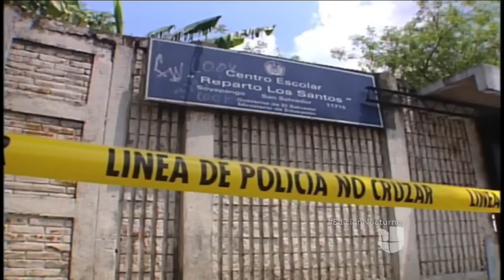Escuelas para pandilleros en El Salvador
El gobierno salvadoreño asegura que esta medida puede ayudar a la reinserción de los pandilleros a la sociedad